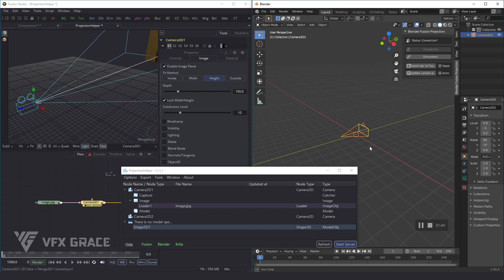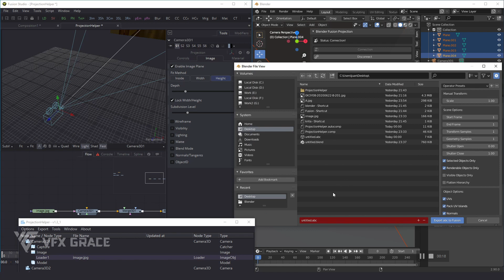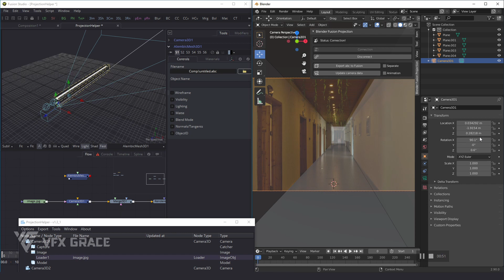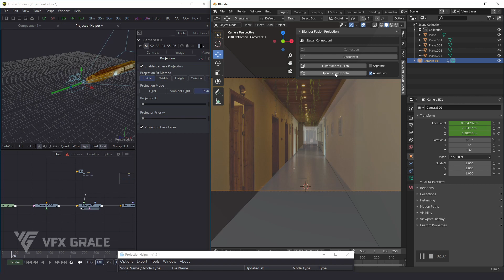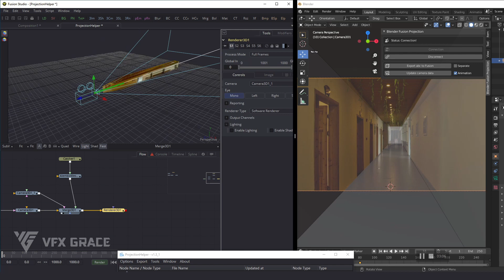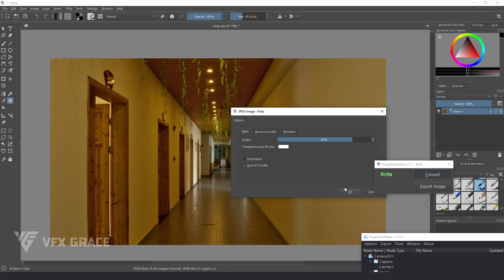DaVinci Resolve Fusion Script Projection Helper | VFX Grace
Hi, everyone! This is a tutorial on the interactive use of ProjectionHelper in Blender and Fusion. In this video we explained the principles and the process of doing camera mapping with Fusion after building it in Blender, plus how to add details for the effect with Krita. Hope you guys will like it.